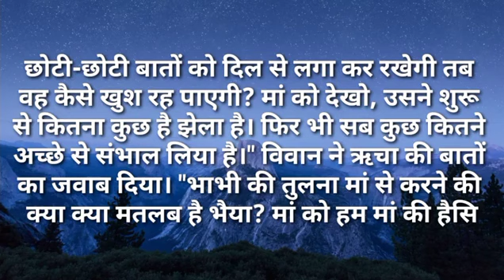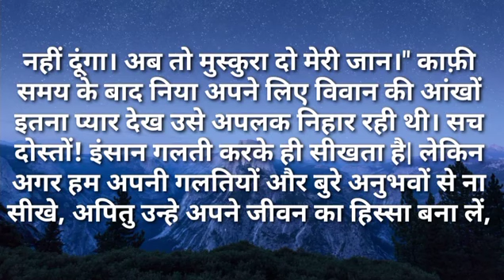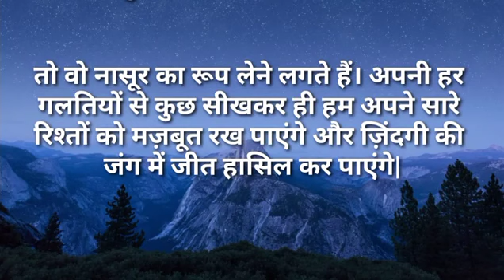भाभी की तुलना मां से क्यों|Ilike story Kahaniya|Moral Stories|Story मेरी Time New Story